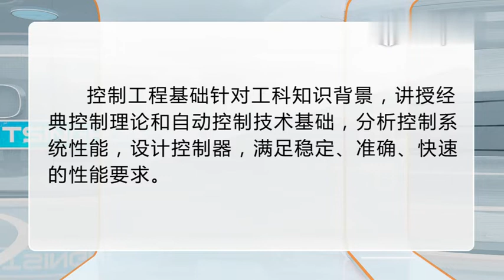MS_3051 控制工程基礎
本課是機械類和儀器儀表類本科的專業基礎課，是適應機電一體化技術需要，針對機械對象的控制，基於經典控制理論形成的課程，更加突出機電控制特點。

易學族 MS_3051 控制工程基礎
『國家級課程』授時:全66講/→授課學校： 清華大學

課程概述

   控制工程基礎課程是機械學院本科生的一門專業基礎課。控制工程基礎課程的主要內容包括：機電系統建模、系統時域瞬態響應分析、頻域分析、系統穩定性及誤差分析、控制器的設計。清華大學控制工程基礎課程的教學主要針對閉環控制系統的分析與校正，為學生提供了紮實的基礎和豐富的應用。